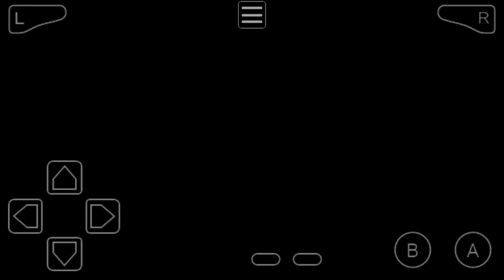Let's play Pokémon Blattgrün[#006]Raupy&Bisasam Entwickeln sich!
Raupy&Bisasam Entwickeln zu Safcon&Bisaknosp

Lässt gerne ein positiven Bewertung da!